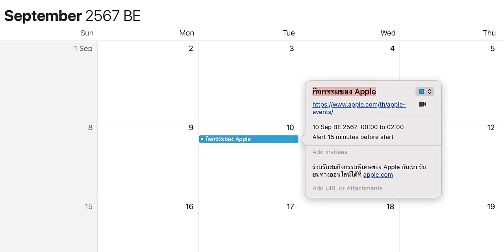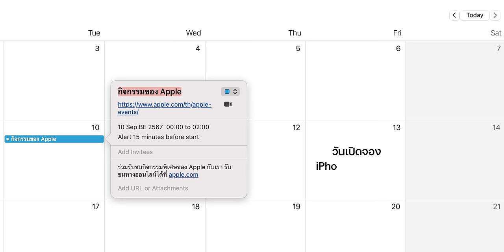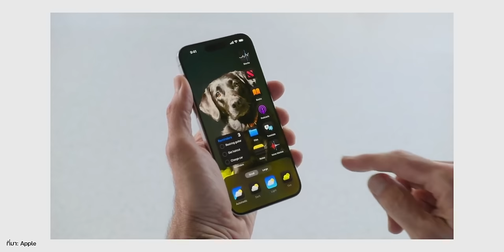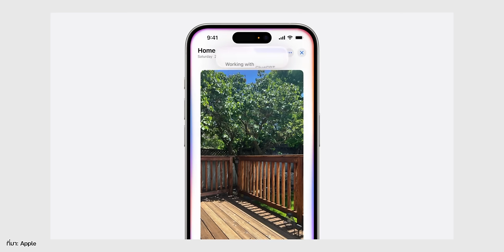คาดการณ์วันเปิดจอง เปิดขาย iPhone 16 และสินค้าใหม่ ในไทย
Apple ได้ประกาศจัดงาน “It’s Glowtime.” วันที่ 9 ก.ย. 2024 (หรือวันที่ 10 ก.ย. 2024 เที่ยงคืนประเทศไทย) คาดเปิดตัว iPhone 16, Apple Watch Series 10 และ AirPods รุ่นที่ 4 คลิปนี้พามาคาดการณ์วันสั่งงซื้อล่วงหน้า วันวางขายหน้าร้าน วันปล่อย iOS 18

พาชมฟีเจอร์ macOS Sequoia Public Beta (ตัวทดสอบ) iPhone Mirroring และอื่น ๆ

iOS 17.6 มาแล้ว! เน้นอัปเดตความปลอดภัย ชมสรุปที่นี่

รวมฟีเจอร์เล็ก iOS 17 แต่ใช้ดี ทำให้ชีวิตง่ายขึ้นเยอะ (Public Beta)

iOS 17.5 มาแล้ว! ภาพพื้นหลัง Pride ใหม่, โหมดซ่อมใน Find My และอื่น ๆ ชมสรุปที่นี่